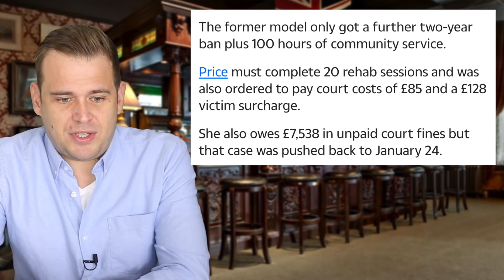How Did She Avoid Jail This Is Ridiculous - Katie Price Got Away With it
I have no idea how you can crash a car drunk and full of class A drugs while being on a driving ban and not end up in prison. What a joke